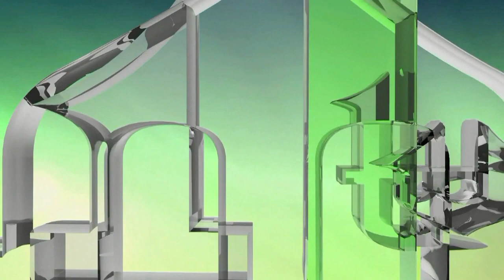PRVI SUSRET MUSLIMANA SA EVROPOM - ŠPANIJA 711.GODINA - MUSTAFA SPAHIĆ (IML TV)